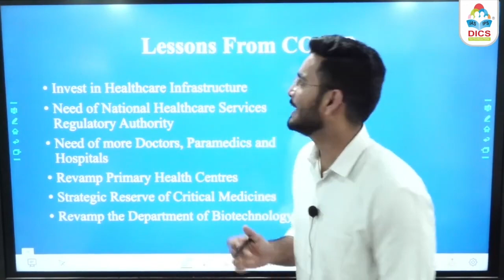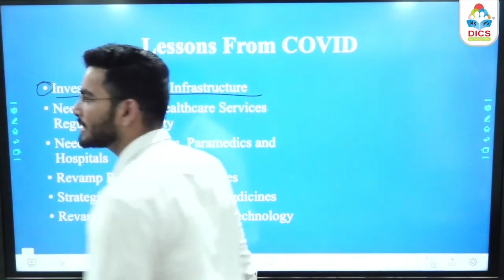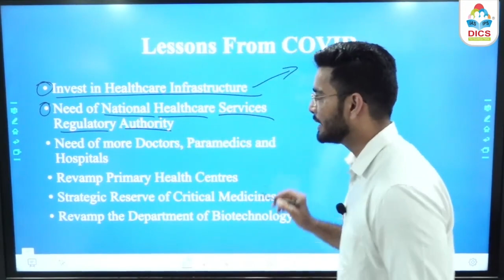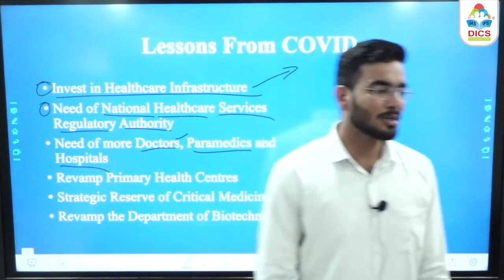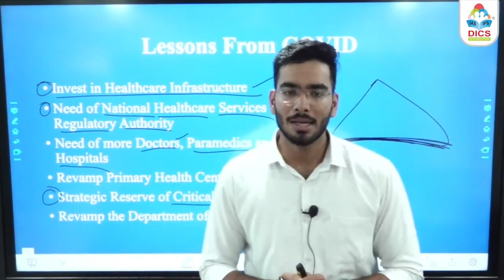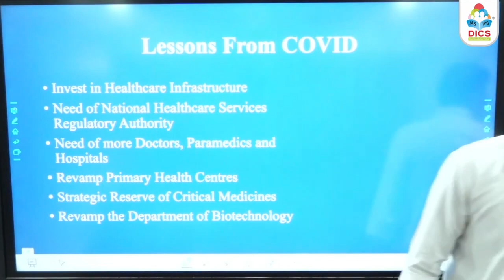Lessons From COVID 19 I Prof. Nikhil Saini I Delhi Institute For Civil Services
Hello Students,

In todays video lecture we are going to discuss about the lessons from COVID 19.

Lessons From COVID 19
Lessons From COVID 19 in Hindi
Lessons From COVID 19 in Detail
Lessons From COVID 19 explained
Lessons From COVID 19 explained in hindi
Lessons From COVID 19 UPSC
Lessons From COVID 19 UPSC Civil Services Examination
Lessons From COVID 19 Civil Services Examination
Current Affairs by Nikhil Saini
Current Affairs by Nikhil Sir
COVID 19
COVID 19 in Hindi
COVID 19 in Detail
COVID 19 explained
COVID 19 explained in hindi
COVID 19 UPSC
COVID 19 UPSC Civil Services Examination
COVID 19 Civil Services Examination
Corona Virus
Corona Virus in Hindi
Corona Virus in Detail
Corona Virus explained
Corona Virus explained in Hindi
Corona Virus UPSC
Corona Virus UPSC Civil Services Examination
Corona Virus Civil Services Examination